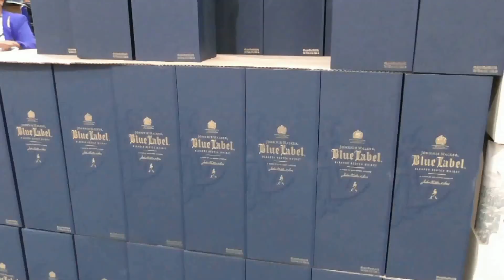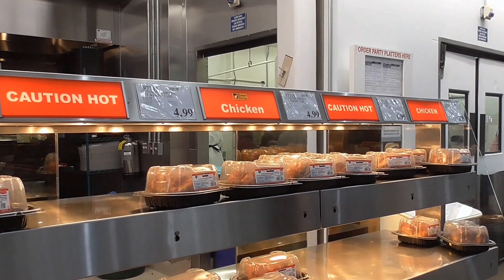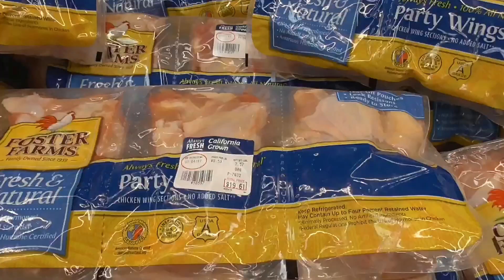SỐNG MỸ : COSTCO HOSTETTER - SANJOSE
Cuộc sống mỹ cali đi chợ @Costco_california; @cuoc_song_california; @cuoc_song_my_cali;
Đi Costco là một thú vui , ở Sanjose California có rất nhiều điạ điểm Costco , nhưng Costco ở đường Hostetter là một nơi thu hút của nhiều người sống quanh Sajoe California .Cuoc song my o cali rất đông khách hàng vào ra nhộn nhịp tấp nập ai ai cũng ra về với những xe chợ đầy ắp những hàng hóa ai aicu4ng cười nói vui vẻ đã tạo nên một nhịp sống sôi động cho cuộc sống mỹ ở cali Sanjose , cuộc sống mỹ ở cali nếu như thiếu vắng những nơi như Costco này thì thật là.